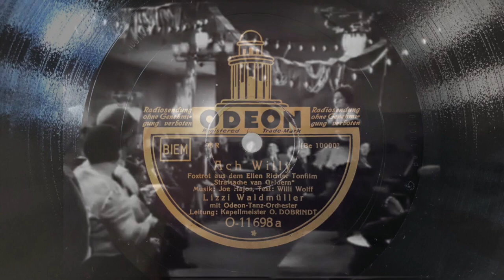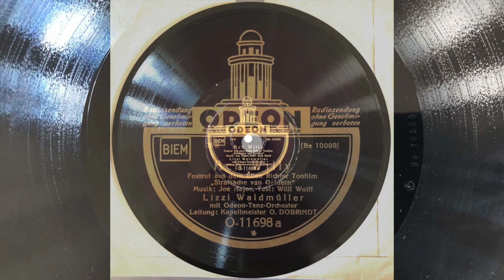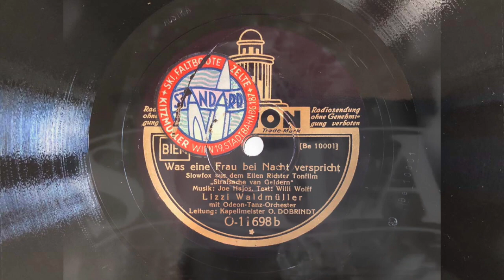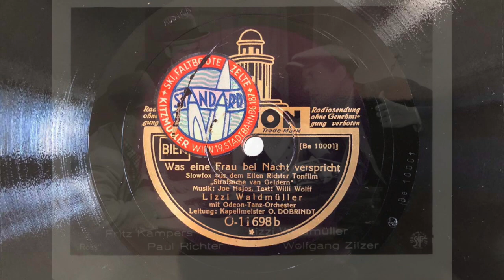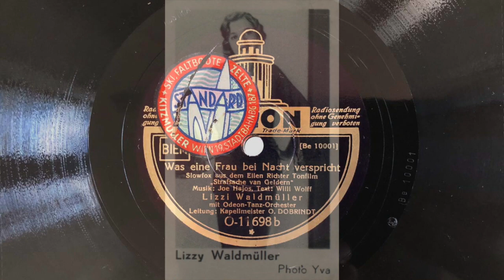Lizzi Waldmüller - Ach Willy - Was eine Frau bei Nacht verspricht 1932 Berlin Tonfilm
a) Ach Willy (Hajos/Wolff)
     LIZZI WALDMÜLLER
     mit ODEON Tanz-Orchester, Leitung: OTTO DOBRINDT
     Mx: Be 10000 ODEON O-11698a
     Berlin, 23. August 1932
b) Was ein Frau bei Nacht verspricht (Hajos/Wolff)
     LIZZI WALDMÜLLER
     Mx: Be 10001 ODEON O-11698a

Die österreichische Schauspielerin LIZZI WALDMÜLLER erlangte 1930 einen überregionalen Ruf als Sängerin und Komikerin bei ihrem Auftritt in der PAUL-ABRAHAM-Operette "Viktoria und ihr Husar".

Als Bühnenkünstlerin in Wien und Berlin gefeiert, gelangte sie bald zum Film: 1932 entstand der Kriminalfilm "Strafsache van Geldern" mit PAUL RICHTER, LUCIE HÖFLICH, ELGA BRINK und FRITZ KAMPERS in den Hauptrollen, wobei KAMPERS den "schönen Willy" darstellte. Dessen Freundin wurde von LIZZI WALDMÜLLER, einer Nachtclub-Sängerin und Tänzerin dargestellt - so erklärt sich auch der flotte Hauptschlager des Films "Ach Willy!".

In weiteren Rollen sind OLLY GEBAUER, ERNST BUSCH, PAUL WESTERMEIER und HILDE HILDEBRAND neben vielen anderen namhaften Schauspielern zu sehen.

Die langsame Nummer auf der Rückseite ist im Film nur motivisch als Hintergrundmusik benutzt worden, während ein Revueabfolge durch die verschiedenen internationalen Bühnen als Rückblende gezeigt wird.

Im August 1932 entstand in Berlin die vorliegende Plattenaufnahme für ODEON, hier auf einer österreichischen ODEON-Pressung vorliegend.